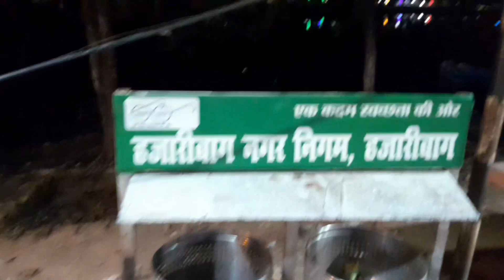hazaribagh jheel park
you tube video shooting video editing you tube editing you tube thumbnail facebook instgram video photo editing and you tube channel   facebook page  instagram  manage also contact in my facebook instagram and email all links in here
Uzma fatma vlog  hazaribagh jheel park

And

DESCLAIMER-  uzma fatma vlog  this channel video and content are only entertainment  and education purpose any issue no channel responbility and  no sell buy and purchase any things of product show in my channel only give us best information about the shop and products anyone  sell  buy or purchase product in own responsibility  no channel  responsibility
You see new new content in my channel  so you continue
Thanks from uzma fatma vlog